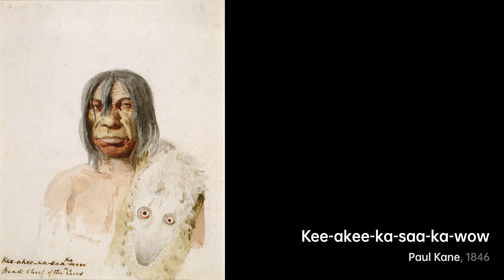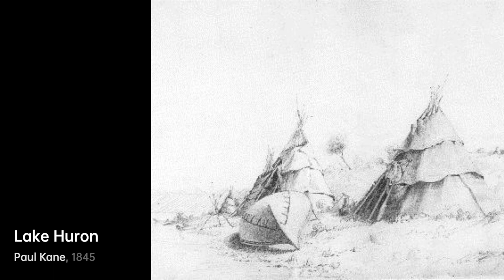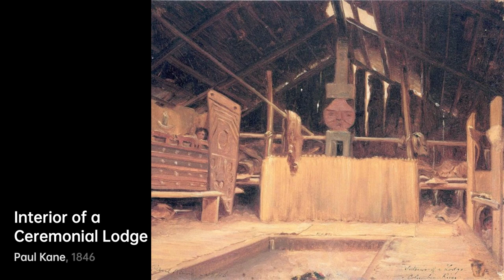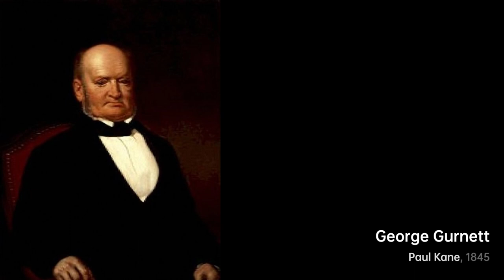Who is Paul Kane｜Artist Biography｜VISART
Paul Kane (September 3, 1810 – February 20, 1871) was an Irish-born Canadian painter, famous for his paintings of First Nations peoples in the Canadian West and other Native Americans in the Columbia District.

A largely self-educated artist, Paul Kane grew up in Toronto (then known as York) and trained himself by copying European masters on a study trip through Europe.

A biography of Paul Kane.artist Biography VIS VISART Paul Kane